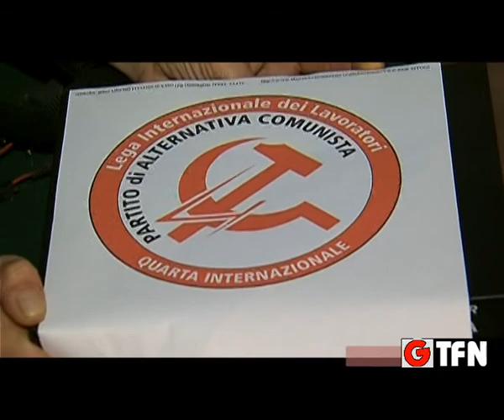PDAC CANDIDA CONNY FASCIANA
UNICA DONNA CANDIDATA A SINDACO DI CALTANISSETTA CONNY FASCIANA DIRIGENTE DI ALTERNATIVA COMUNISTA